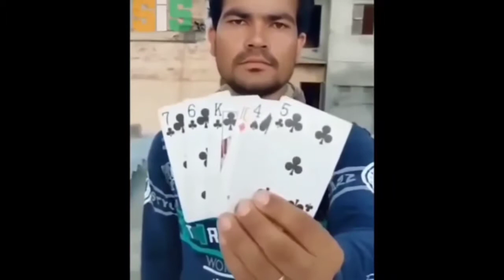Beauty Khan roast || meow trend meow | 2 Million Target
Beauty Khan ROAST instagram ka kachara

khachri off instagram

rosat beauty Khan tik tok videos

meow meow trend

rosting video only for chaprri who not support chutiya panto 😂😂😂

I hope you enjoyed thiss

or aise chutiyaa logo se door raho
chapri hai saaale saare